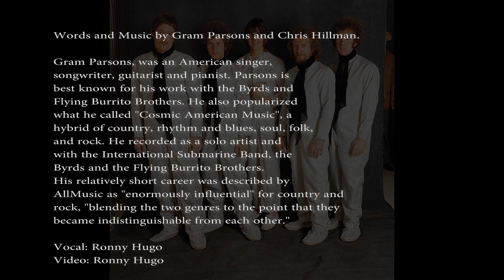Ronny Hugo - Sin City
Words and Music by Gram Parsons and Chris Hillman.
Flying Burrito Brothers

The song is about Los Angeles, specifically the music industry in LA. Chris Hillman came up with the opening line and Gram Parsons helped him finish the song. Much of it is inspired by Chris Hillman reflecting on the bitter end of The Byrds. The Byrds manager Larry Spector had a condo on the 31st floor with a gold door, and Hillman felt that the industry had "swallowed in" his Byrds bandmate Gene Clark.